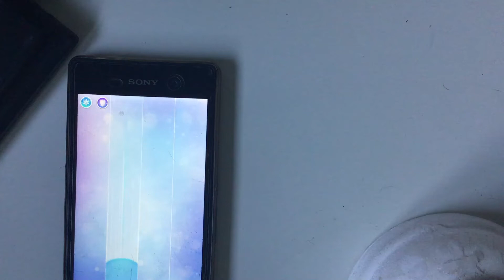Final Boss Romance de Amor - ( 15Tps/15.5/16/17 ( 1 crown probably 18 tps )